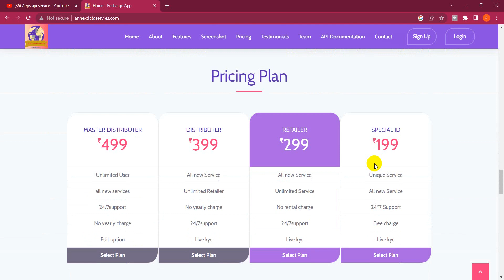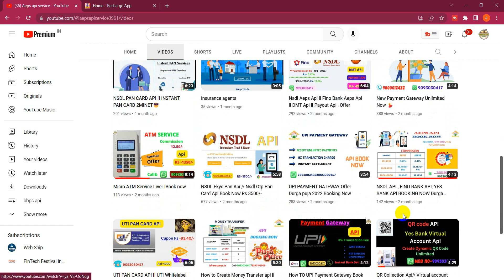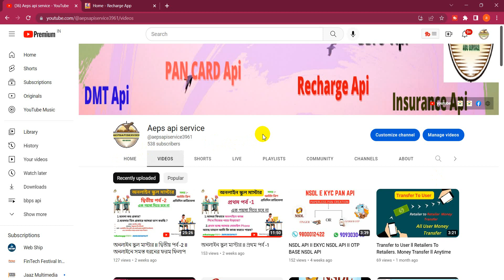Full Support Office Number II Call II SMS II Whatsapp II Email All Service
Financial API
Payout API